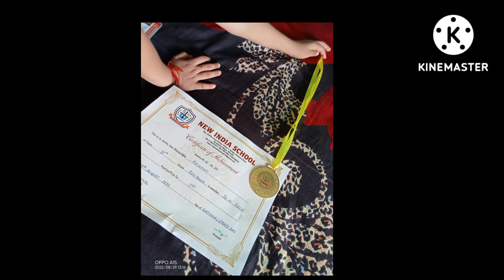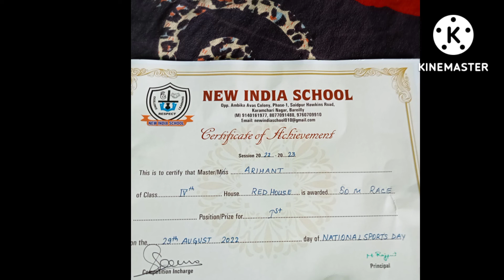1st prize in International sports day